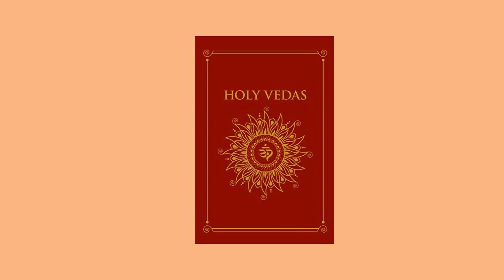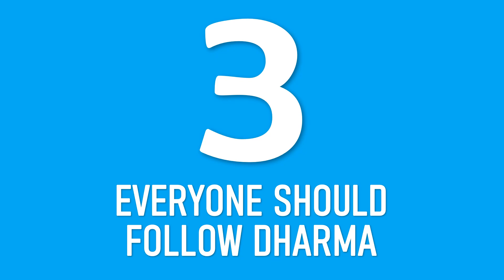History of Hinduism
# 136
" There is only one religion, though there are hundred versions of it. "

Also check out the playlists to see videos on your favorite topics.

Peace